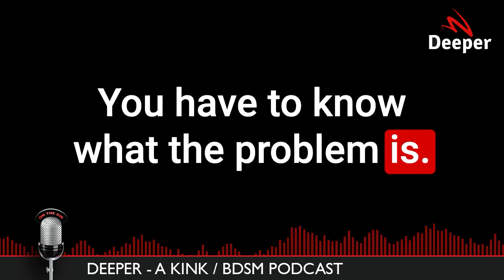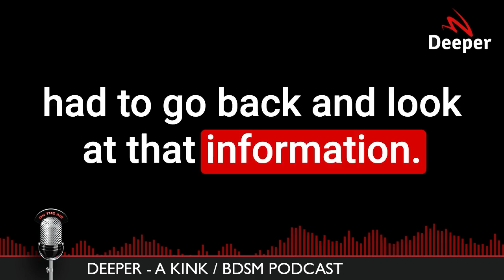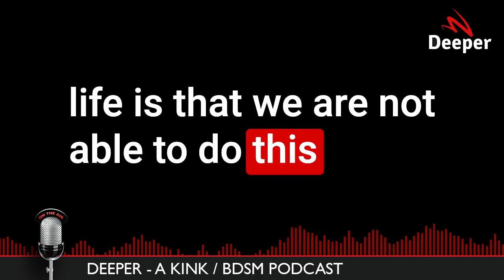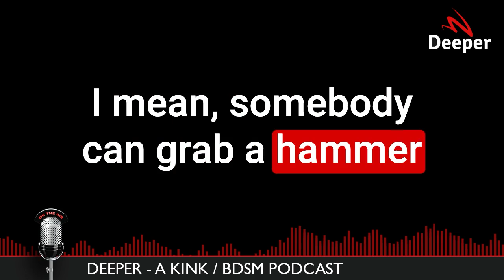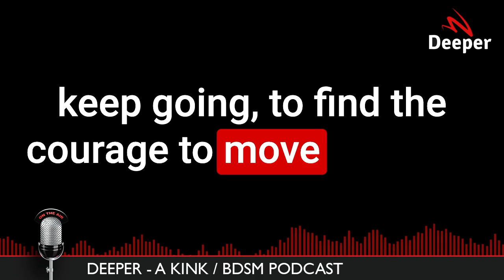E9: Rebuilding After the Storm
Rebuilding After the Storm: Navigating Life's Unexpected Challenges

In this heartfelt episode of Deeper With Red, Red reflects on the devastating impact of a recent hurricane on Asheville, North Carolina, and connects it to the broader theme of rebuilding after life's unexpected setbacks.

Red shares personal experiences and insights on the importance of self-assessment, planning, and finding courage to start over, whether it's in relationships, work, or personal growth.

Tune in for an inspiring discussion on resilience and the human spirit's capacity to overcome adversity.

00:00 Introduction and Current Events
00:08 The Impact of the Hurricane
01:57 Starting Over and Rebuilding
03:56 Self-Assessment and Personal Growth
10:26 Taking Action and Seeking Support
19:01 Finding Courage and Moving Forward
20:34 Conclusion and Encouragement

About the Podcast:
The Deeper with Red Podcast is an educational and informative podcast around the concepts of BDSM, Kink and polyamorous lifestyles, designed to help others as they explore the kink and BDSM world.

Together, we'll go beyond the simple terms and definitions, add some context, a touch of perspectives, and try to see if we can help it all make a bit more sense.

You can also listen to the podcast on your favorite podcast provider.